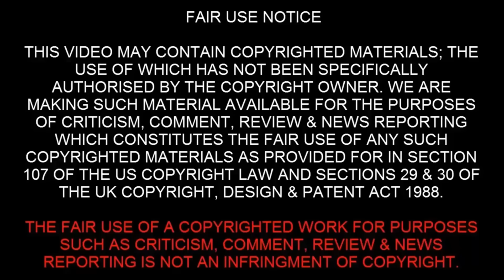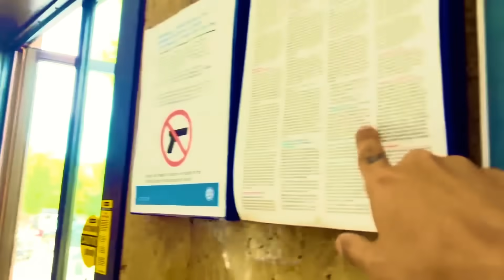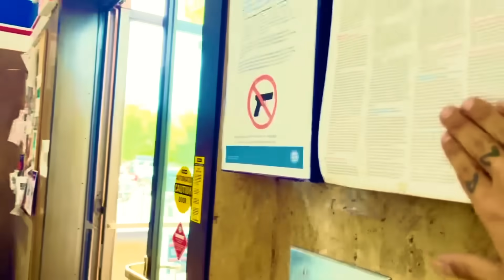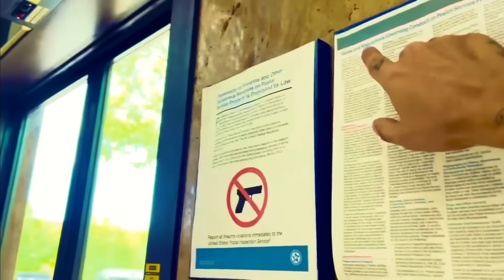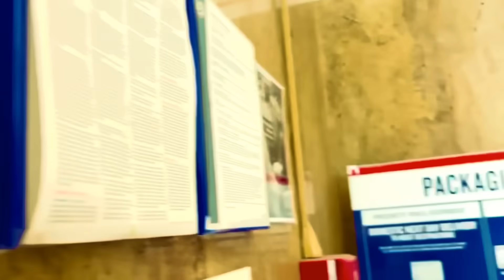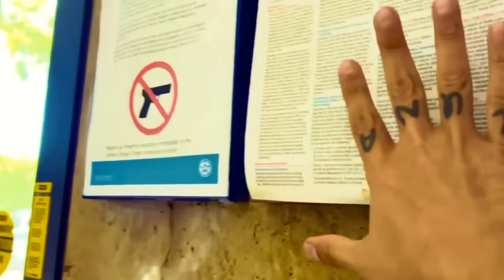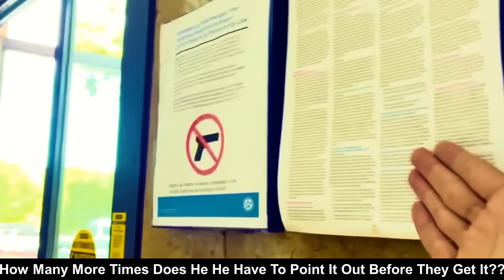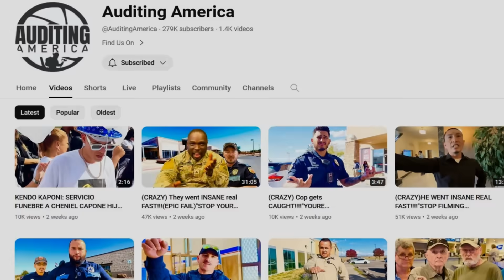Ignorant Cop Gets Owned And Does Walk Of Shame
Ignorant cop gets owned and embarrassed before doing the walk of shame. This is the best cop owned video and it's a great learing tool for those who want to know their rights when it comes to the law. This cop doesn't know the law and his ego won't allow him to learn until he gets owned and dismissed.